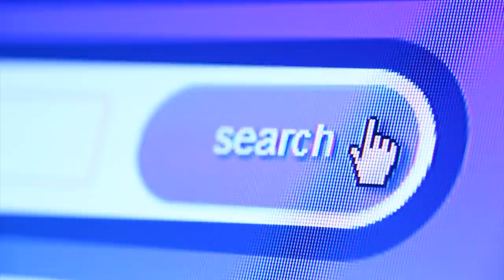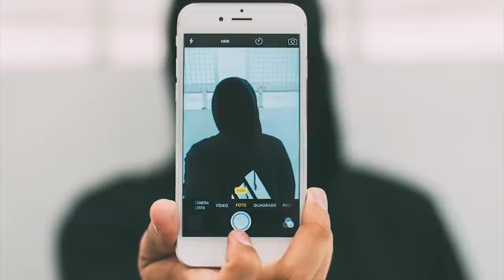3 HISTOIRES FLIPPANTES ... (THREAD HORREUR)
Salam mon ami ! Aujourd'hui on se retrouve pour une nouvelle vidéo avec 3 histoires Horreur flippantes ...
J'espère que tu apprécieras cette vidéo avec ces 3 histoires , je te dis à bientôt pour un nouveau Thread Horreur !